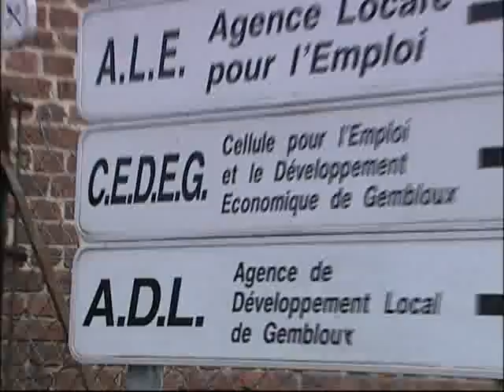ADL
Présentation des ADL. Campagne de communication de la SPW.